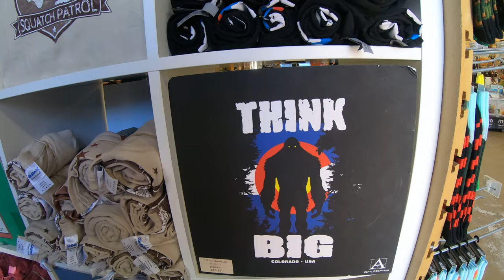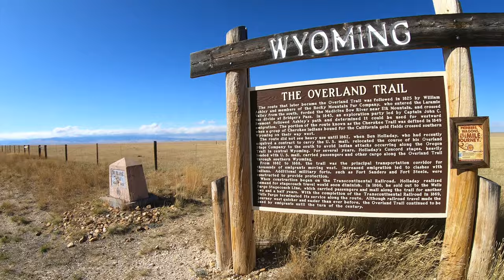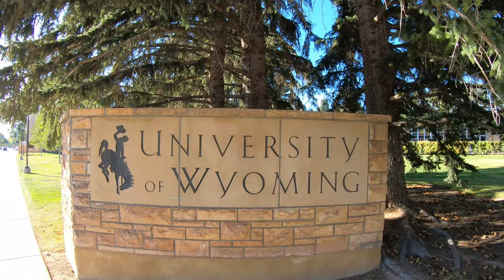I Quit! | Fly Fishing | Hiking | Biking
I quit! In August of 2019 Bob was in his second year of working for a company he hated selling a product he no longer believed in. So what did he do... he quit, life's too short to be that unhappy. Over the next 3 months he embarked on a number of adventures that were chronicled here on the channel. This episode of the Vlog follows Bob as he soaks in his last few days of unemployment before starting his new job. Join along as he waxes poetically while fly fishing Clear and 10 Mile Creeks in the Colorado Rockies, relaxes in Lake Dillion, hikes the Eagles Nest Wilderness in the White River National forrest and road trips out to Wyoming to mountain bike hike, and fish in Medicine Bow Routt National Forrest.
Produced by Marcus Aguirre Productions IG: @marquistador